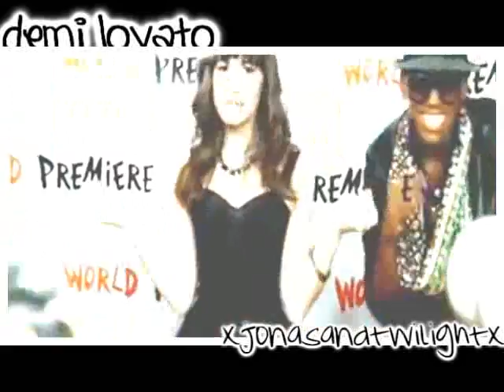Demi Lovato // Cry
WATCH IN [HQ] if available ;)

finally done with it ;)
and i decided to make a demi
videoo cause she's my role model
and always will be. and thanks
vanessa [ivampirex1] for telling me
what song to do for her. and you still need
to send me the other taylor lautner picture ;)
i didn't use many effects on this video but i still
so i'm dedicating this video to the following people:

Alex ;)) my ahmazing hyper buddiee. sub her

Sheryl ;)) my awesomee frosting cake buddiee.

Danielle ;))) my incredible cookie dough buddiee.

song;; cry - kelly clarkson